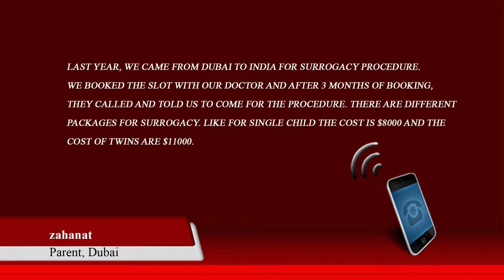Ban has not hurt commercial surrogacy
Many foreign nationals come to India in search of surrogates, oblivious to the ban.